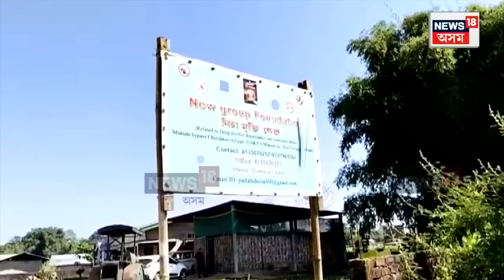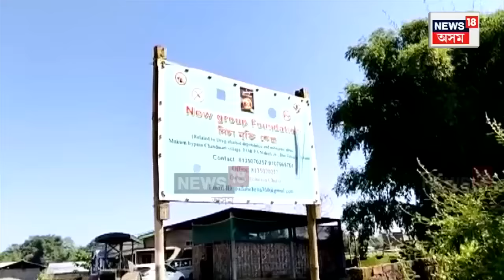Digboi Crime News | নিচামুক্তি কেন্দ্ৰৰ নামত ডিগবৈত ভয়ংকৰ ঘটনা | কোনে চলাইছে সন্ত্ৰাস | N18V